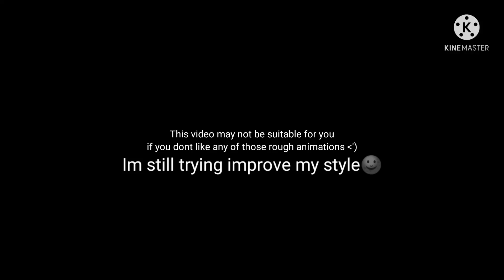A Favour For You To Love Me~ || BL GCMM || Unfinished || LexusLei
Im having a crisis bye